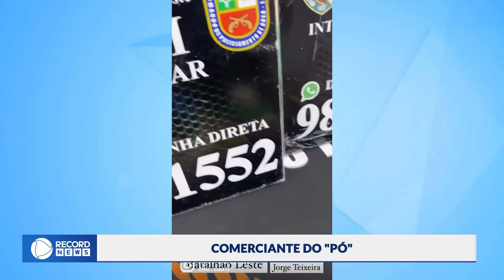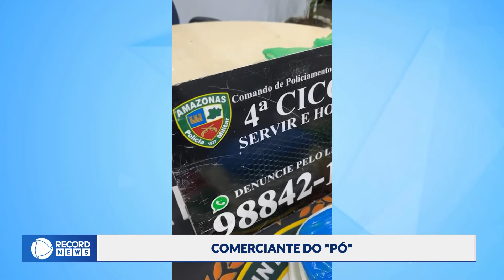Comerciante do "pó"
homem é preso com drogas na zona leste de Manaus